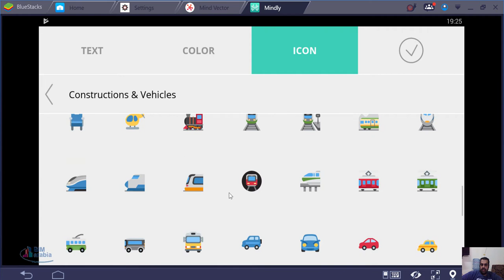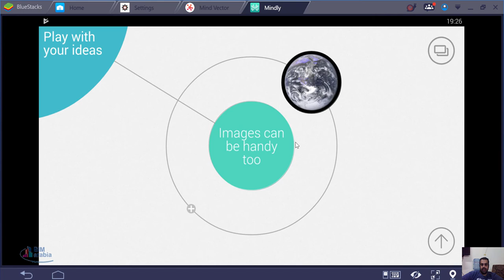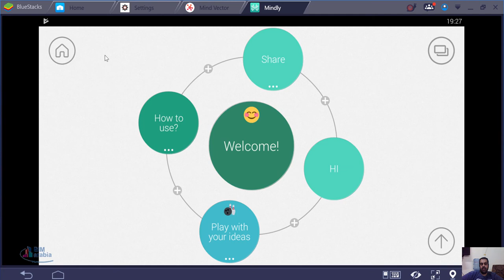MONDLY نشاء خرائط ذهنية على الموبايل